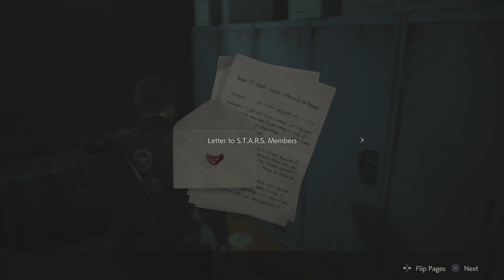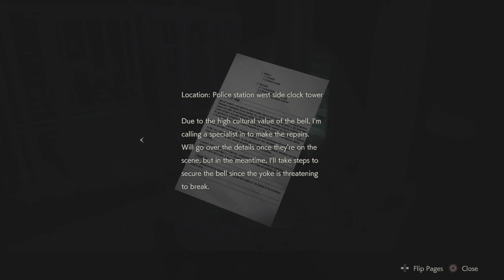I messed up...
I royalty messed up!!!